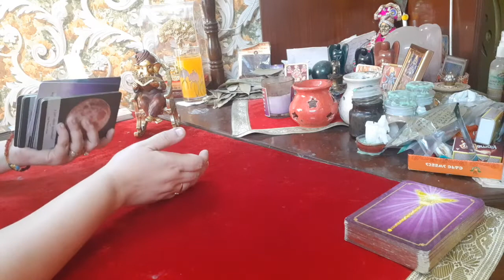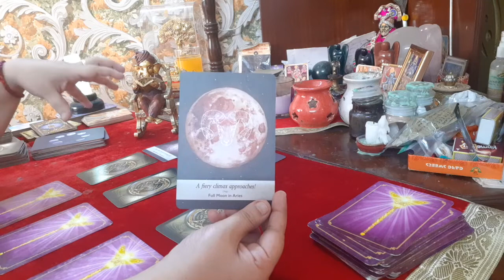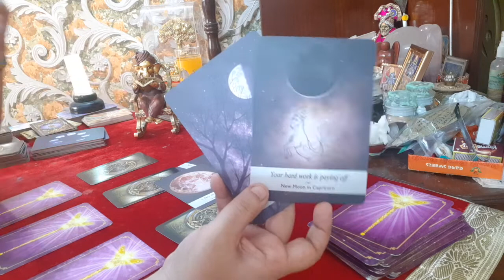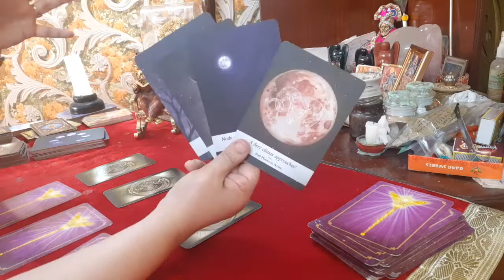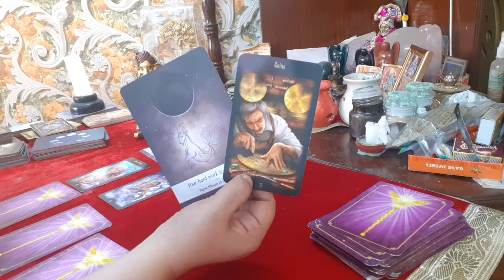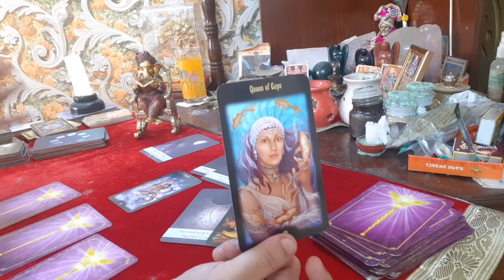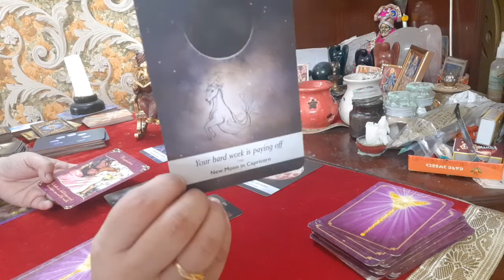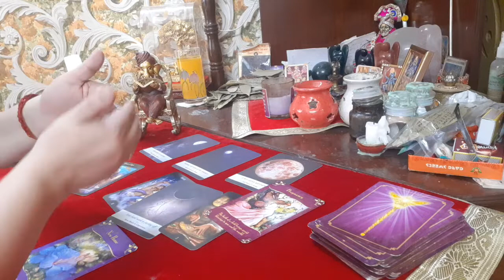CANCER Full Moon August 2022| AMAZING🤗Your hard work is paying off! New Career, New Home, Good News